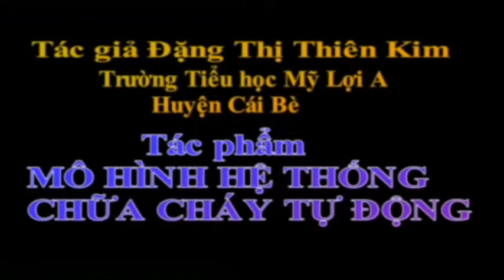ĐÂY TIỀN GIANG - GIẢI BA CUỘC THI SÁNG TẠO 2019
Vicky media 2/9/2019